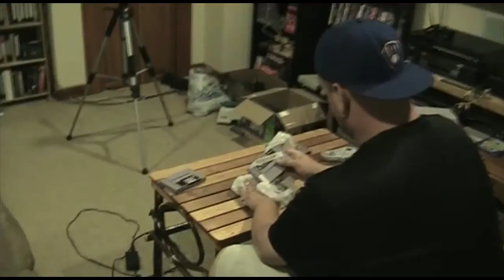YouTube Poop - Lets Play Robocop 3 with Joshua Hall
Made some Youtube poop from my Lets Pay Robocop 3 video...